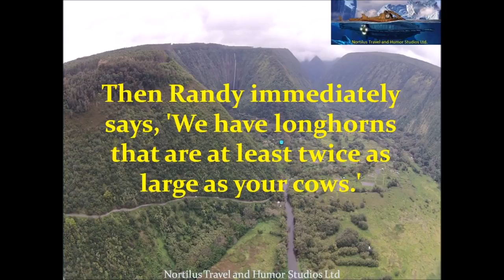Funny Joke Randy a Texas Cowboy Goes to Australia on Vacation